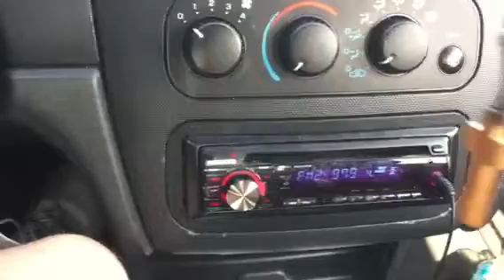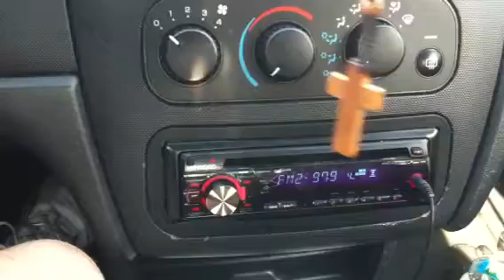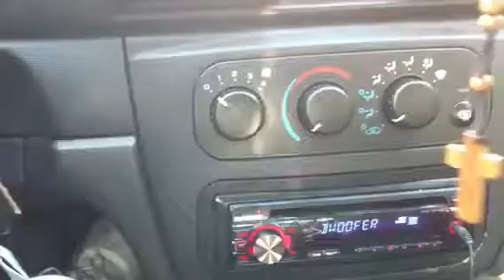Aaliyah 10th Anniversary Tribute in Detroit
Reppin tha D